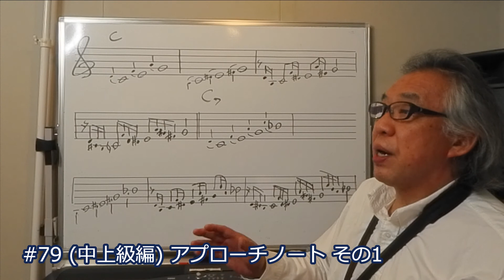#79 (中上級編) アプローチノート その1